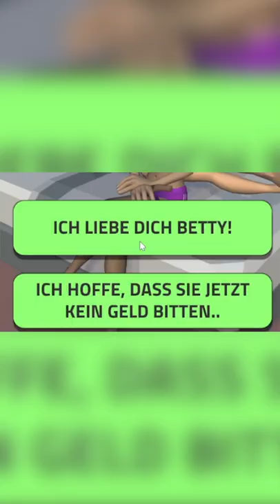GNU ist SPRACHLOS!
Viel Spaß dein Gnu!

  ►DAS IST DRIN:
-2x RGB Lüfter für hinten und oben
-Windows 10

   SCHREIBTISCH EQUIPMENT
*►Handy Halterung